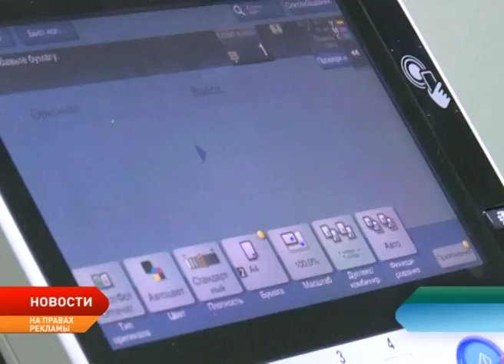Центр развития образования НАО сможет работать дистанционно через конференц-систему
Центр развития образования расширяет свои границы. Теперь учреждение будет проводить семинары, конференции, олимпиады и конкурсы различного уровня дистанционно. Это стало возможно благодаря приобретению дорогостоящего оборудования конференц-системы, которое закупили на средства гранта. В прошлом году компания «ЛУКОЙЛ» поддержала проект педагогов по созданию конференц-зала в рамках конкурса социальных и культурных проектов.